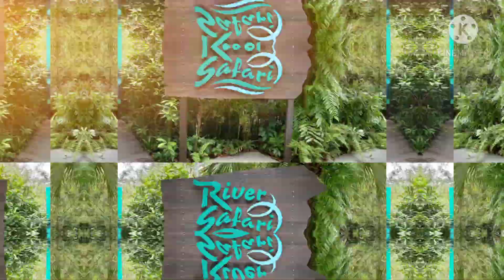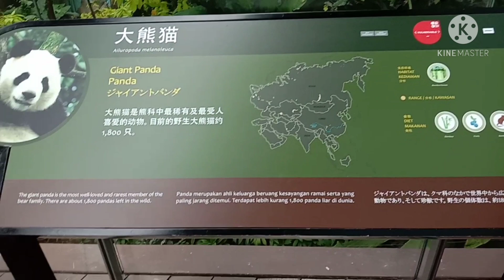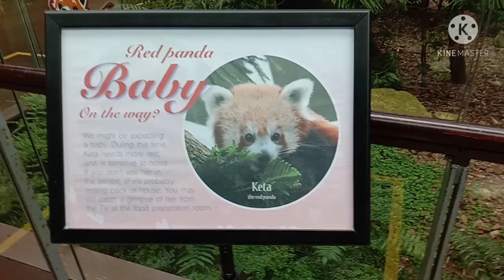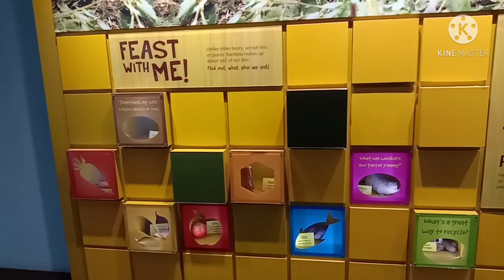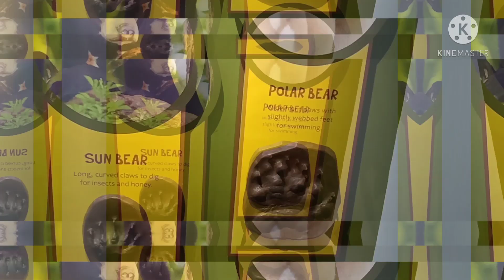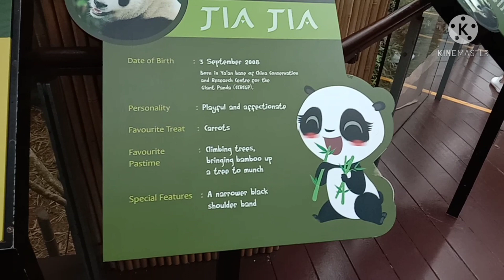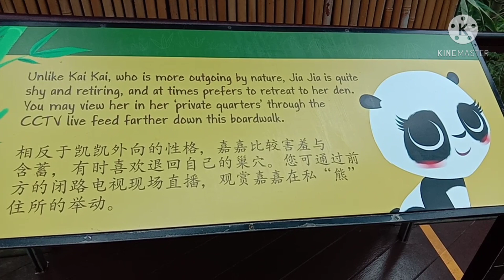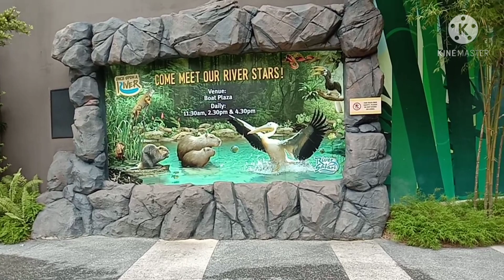River Safari & The Story of Teddie's Bear